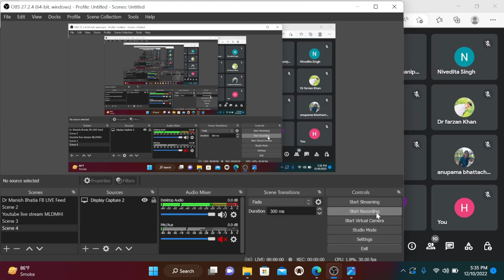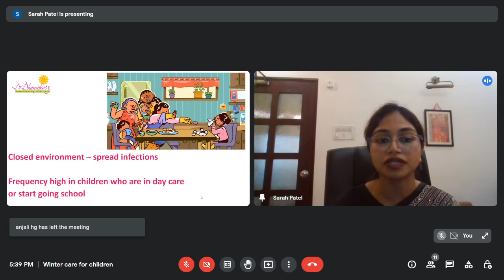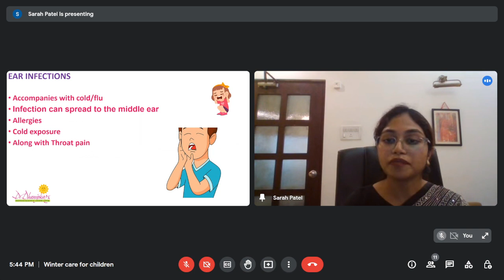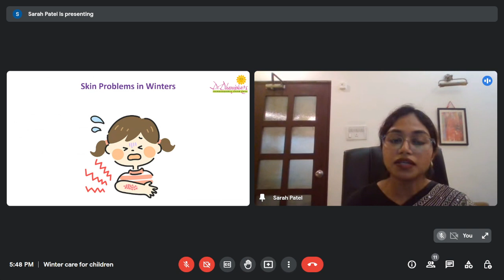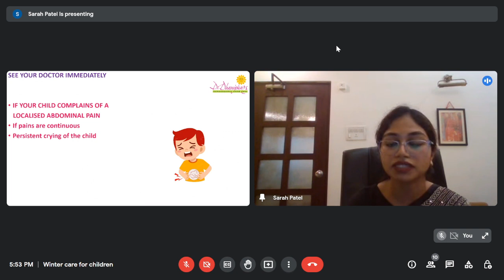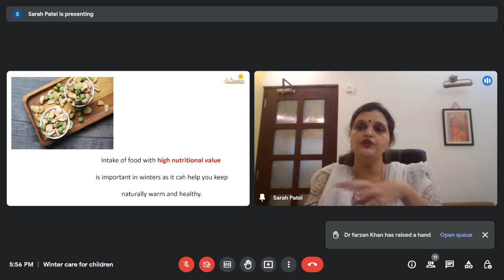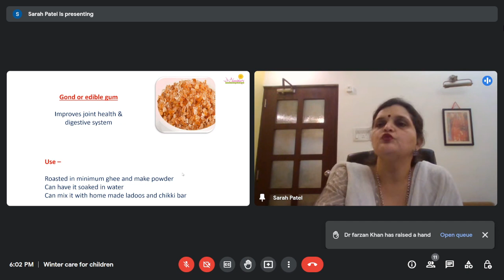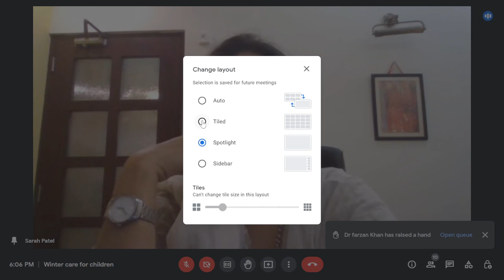Winter care for Children Dr Dhanipkars Homeopathic Child Care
WINTER CARE FOR CHILDREN - DR KAVITA / DR SARA - DR DHANIPKARS HOMOEOPATHIC CHILD CARE